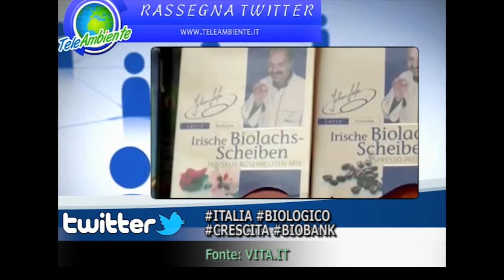RASSEGNA TWITTER #13 puntata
-La riduzione dei ghiacciai in Antartide
-Bikemi
-E'vviva, ristorante a Riccione sostenibile ed etico
-25 verde, un progetto di bioedilizia di Luciano Pia
-Le proteine delle praterie per i biocarburanti
-Biologico sempre più in crescita in Italia
-Aquila, il drone di facebook ad energia solare
-La nasa sperimenta gli occhiali intelligenti
-Furto da guinness di pecore in Inghilterra
-La riqualificazione urbana attraverso l'orto